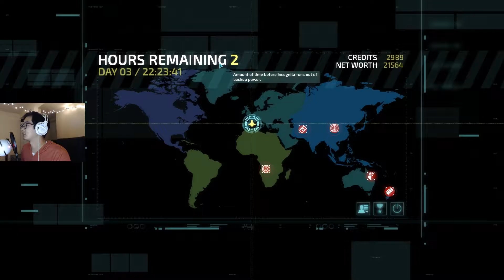OUT OF TIME | Invisible Inc. Episode 13